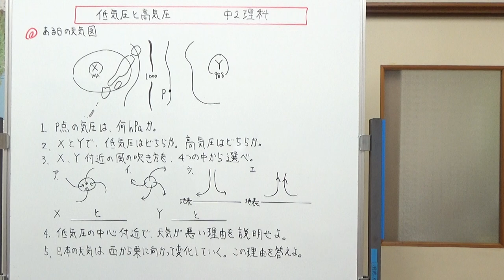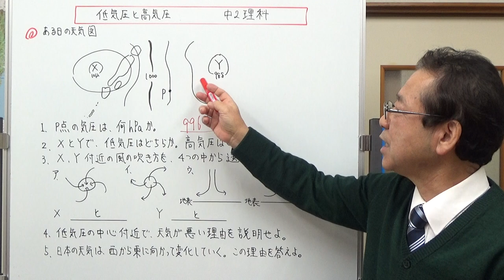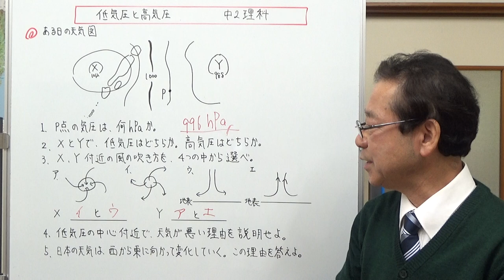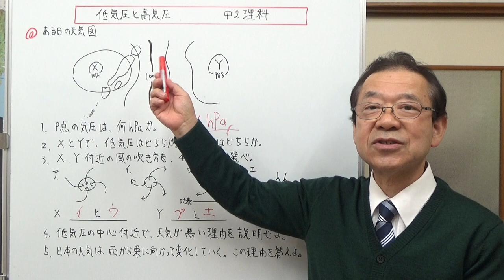低気圧と高気圧 中2理科 【テストに出やすい問題シリーズ】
低気圧と高気圧について、風の吹き方などテストに出やすい問題を予想して、その答え方を説明しました。